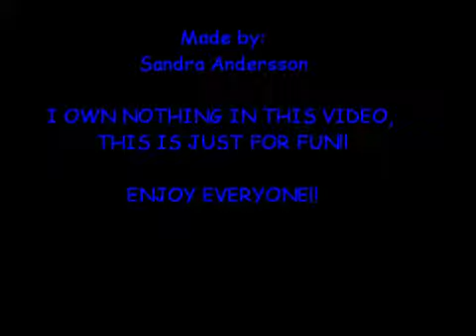CASTIEL - SEXUAL HEALING